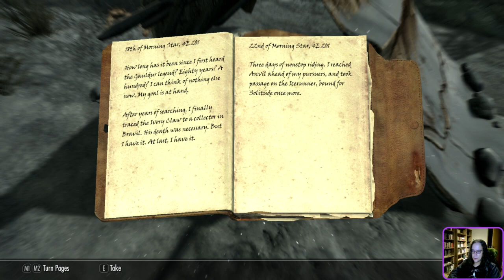24/01/09 - The Dystopian Innkeeper dabbles into Skyrim! Part 1!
The Dystopian Innkeeper dabbles into Skyrim!
Trying to beat Elder Scrolls V - Skyrim as a criminal alchemist. I mean, why not?!